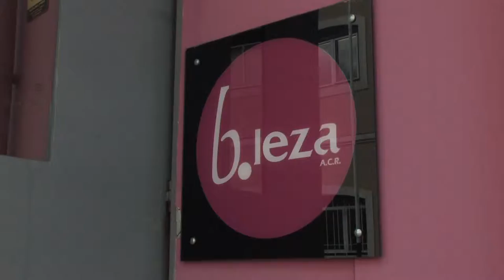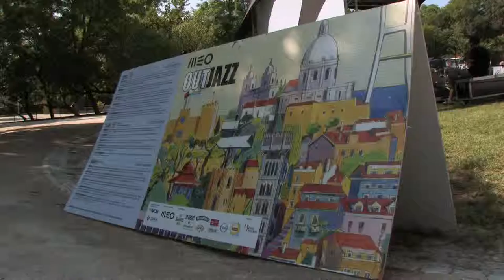MAHALA Trailer ENG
Mahala is a short documentary film about the first afrobeat band formed in Portugal.
Cacique'97 is a orchestra with twelve Portuguese-African musicians, which combines the typical afrobeat rhythm from Nigeria with the musical tradition of Portuguese speaking countries of Africa and Brazil. This unique combination makes Cacique'97 a very special band.

MAHALA won the Audience Award at MuviLisboa Festival.

With
Gonçalo Oliveira
João Cabrita
Milton Gulli
Marisa Gulli
and
Anastácia Carvalho
Francisco Rebelo
Gonçalo Prazeres
João Gomes
José Lencastre
José Raminhos
Marco Pombinho
Marcos Alves
Nuno Henriques
Quico
Renato Almeida
Ricardo Pinto
Selma Uamusse
Thelma Cunha
Tiago Romão
Vinícius Magalhães

Treatment and Production
Márcia Costa

Directed by
Francisco Costa and Márcia Costa

Image / Editing / Color Grading
Francisco Costa

Sound Recording and Sound Mixer
Tiago Romão

Design
Liliana Sobreiro

Production
Estaleca - Creative and Artistic Agency